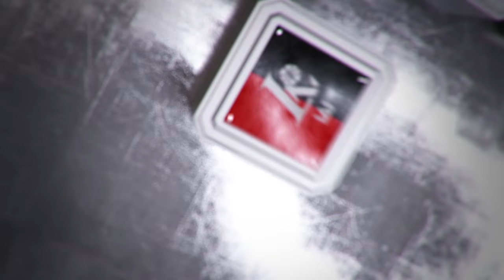R. Cvirka: „Puolant pavyko viskas, o gindamiesi susitvarkėme su atkovotais kamuoliais“